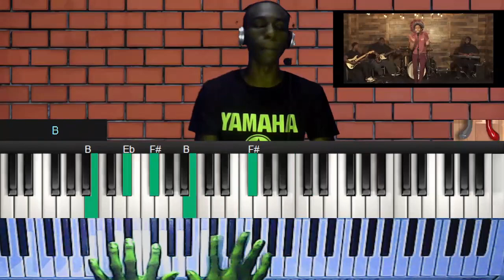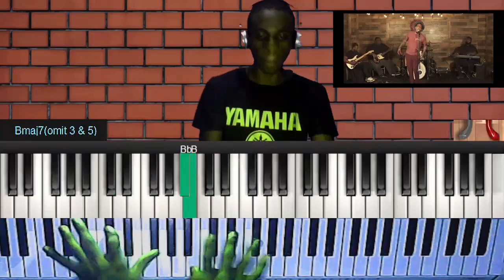He's Able "Piano" - Dentrick Haddon Twists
Piano Lessons Simplified

to book now.

Regards,
Joshua Okposo - founder of inspiredfingers